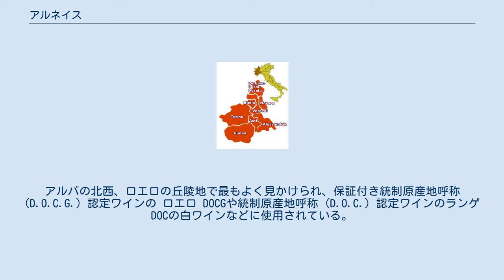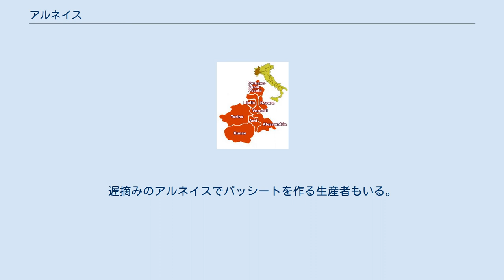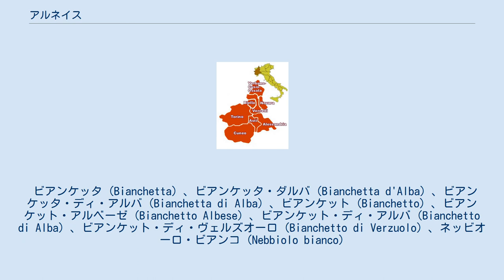アルネイス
アルネイス (伊: Arneis) は、イタリアのピエモンテ州原産の白ワイン用ブドウ品種である。
アルバの北西、ロエロの丘陵地で最もよく見かけられ、保証付き統制原産地呼称 (D.O.C.G.) 認定ワインの ロエロ DOCGや統制原産地呼称 (D.O.C.) 認定ワインのランゲ DOCの白ワインなどに使用されている。
 ピエモンテ語で「いたずら好き・気まぐれ」を意味するアルネイスは、栽培がやや難しい品種と見なされているため、そのように呼ばれている。
この品種のワインはキレのある酸味と白い花のようなアロマをもっており、この地域では何世紀にもわたって栽培されている。
また、洋梨やアプリコットのニュアンスをもったフルボディの辛口白ワインになる傾向がある。
 ピエモンテにおいてアルネイスがどのような名前でどれくらいの期間栽培されてきたのかについては、ワイン史家のあいだでも意見が割れている。
アルネイスの語源のひとつとして有力視されている、ピエモンテ方言のrenesiという名称は、15世紀の複数のブドウ品種に関する説明に登場する。
 歴史家の中には、1432年の記録でトリノ県キエーリ村近辺で栽培されていたとされる「ラナイシ (Ranaysii) 」種がアルネイスのことかもしれないと考える者もいる。
クーネオ県カナーレ近辺では、「レネイシウム (Reneysium) 」というブドウが1478年の記録に出てくる。
アルネイスという名称が初めて用いられたのは、ブドウ品種学者のジュゼッペ・ディ・ロヴァゼンダ伯爵による1877年の記述においてであり、この品種はすでにピエモンテにしっかり定着していると評されている。
 いくつか共通の別名をもつにもかかわらず、アルネイスとピエモンテの著名なワイン用黒ブドウ品種であるネッビオーロとは、遺伝子的な類縁関係は一切ない。
ただし歴史的には両者は密接な関係にあった。
何世紀にもわたり、バローロでは白ブドウであるアルネイスがネッビオーロのタンニンや硬さを和らげるのに用いられていたため、「ネッビオーロ・ビアンコ」や「バローロ・ビアンコ」といった別名が通用していた。
地元では伝統的にアルネイスをネッビオーロとフィールドブレンド（混植）させることがよく行なわれていた。
これには上記の目的以外にも、熟したアルネイスの果実の甘い香りで鳥を引きつけ、アルネイスより貴重なネッビオーロの果房に近づけないという目的があった。
 20世紀に入って、バローロの生産者がネッビオーロ100%のセパージュワインの生産に焦点を合わせ始めると、アルネイスの栽培面積は減少の一途をたどり、消滅寸前にまで至った。
1970年代を迎える頃には、アルネイスのワインを扱う生産者はブルーノ・ジャコーザとヴィエッティの2つを残すのみとなっていた 。
1980年代にはピエモンテ州の白ワインに対する関心が再燃し、植栽数が増加し始めた。
1970年に45ヘクタールだったイタリア国内の栽培総面積は、1990年には511ヘクタールまで増加し、2010年時点で970ヘクタールとなっている。
 アルネイスの植栽のほとんどはピエモンテ州クーネオ県（地図左下）でみられ、ロエロ DOCGやランゲ DOCのワインに使用される。
 アルネイスがみられるのは、おもにイタリアのピエモンテ州のワイン生産地域であり、ロエロ DOCGやランゲ DOCなどの白ワインに使用されている。
D.O.C.G.昇格以前のロエロ DOCではネッビオーロ主体の赤ワインにアルネイスをブレンドすることが認められていたが、現行のD.O.C.G.規定では認められていない。
 2004年には、これら2区域だけで約38,000ヘクトリットルのアルネイスのD.O.C.認定ワインが生産された。
 ピエモンテ以外では、イタリア国内ではサルデーニャ州とリグーリア州でわずかに植栽がみられる程度である。
 アメリカ合衆国では、アルネイスは概ねカリフォルニア州のソノマ郡とオレゴン州のウィラメット・ヴァレーでみられる。
 21世紀に入ってからは、オーストラリアのタスマニア州、ヴィクトリア州、ニューサウスウェールズ州のワイン生産地域や、ニュージーランド北島のギズボーンなどでもアルネイスの植栽が始まっている。
 アルネイスと関わりの深い、定番とされる香りのニュアンスのひとつは、熟した洋梨である。
 アルネイスの果房は、大きさが中程度からやや小さめで、岐肩をもった円錐形をしている。
果粒は小...